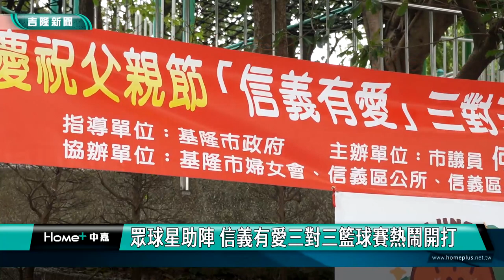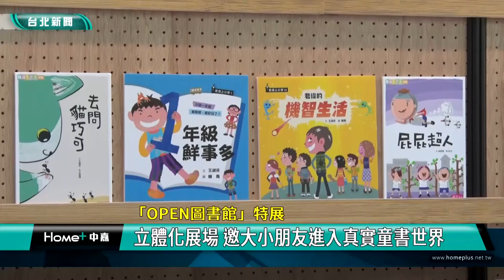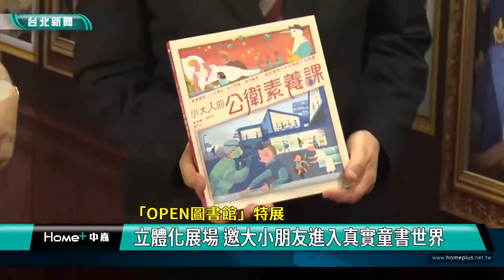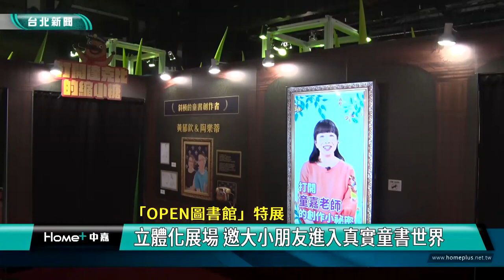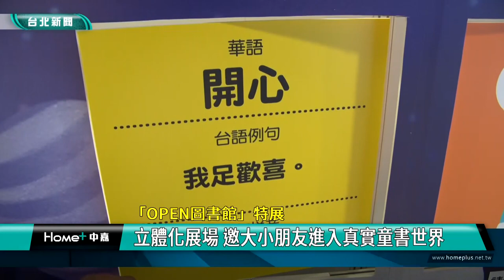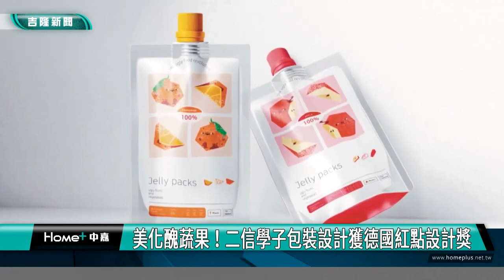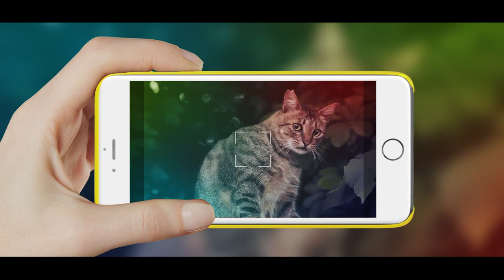中嘉基隆新聞-20230808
00:20 市府親子電影院開幕  提供洽公親子友善空間
02:41 模範父親暨好人好事表揚 前議員沈義傳獲獎
04:43 眾球星助陣 信義有愛三對三籃球賽熱鬧開打
08:15 市府結合YOYO家族發票租稅宣導 親子好樂
10:10 跨黨派政團聯盟 監督市政沒底線 左右藍綠
15:12 立體化展場 邀大小朋友進入真實童書世界
19:38 美化醜蔬果！二信學子包裝設計獲德國紅點設計獎
21:48 報名秒殺! 無人機夏令營  國家隊從小培養
24:35 從吃出發落實環境永續 廢棄雷達站獲新生命

臉書追起來
Home 中嘉- 吉隆有線電視

趣聞不漏接
吉隆官網(中嘉新聞)

喜歡看電視?